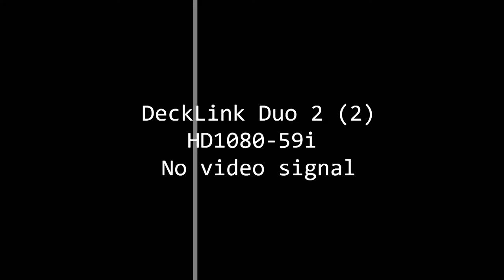Programa Conecta - 16/08/22